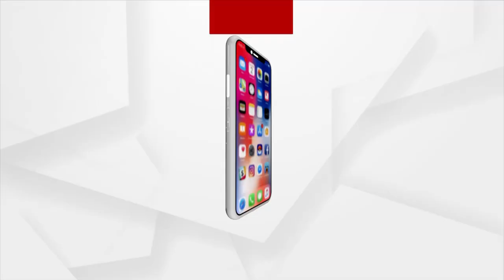ସ୍ତ୍ରୀକୁ ହତ୍ୟା କରି ସ୍ବାମୀ ଫେରାର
ଖୋର୍ଦ୍ଧା ଜିଲ୍ଲା ଗୁରୁଜଙ୍ଗରେ ଅଭାବନୀୟ ଘଟଣା । ଶ୍ବଶୂର ଘରେ ସ୍ତ୍ରୀକୁ ହତ୍ୟା କରି ଫେରାର ସ୍ବାମୀ । ଏକ ଧାରୁଆ ଅସ୍ତ୍ରରେ ସ୍ତ୍ରୀର ତଣ୍ଟି କାଟି ହତ୍ୟା କରିଛି ସ୍ବାମୀ ।